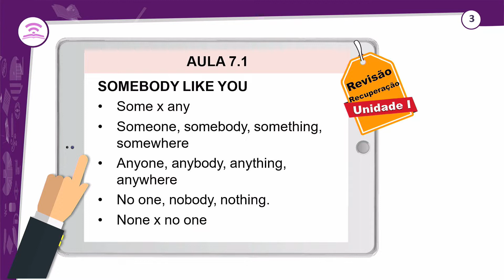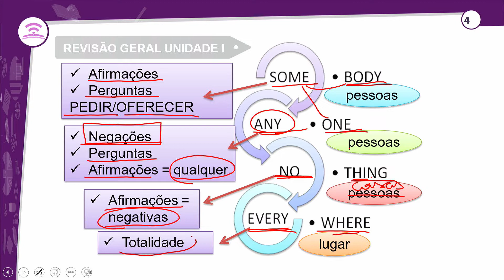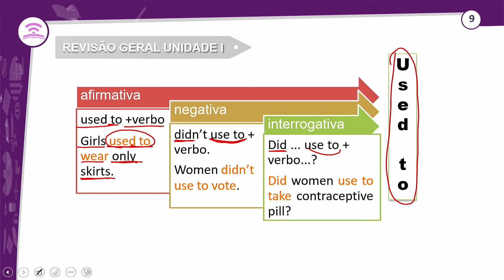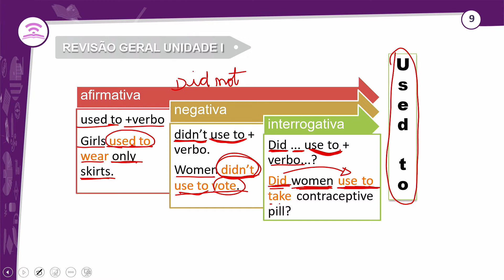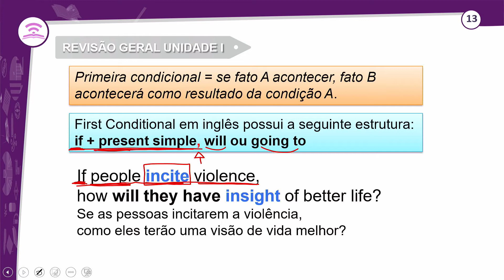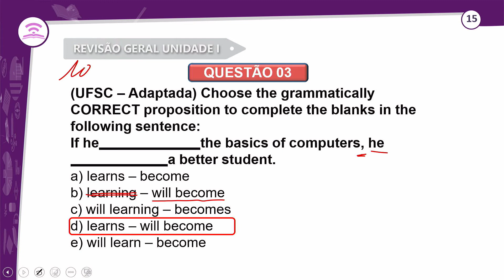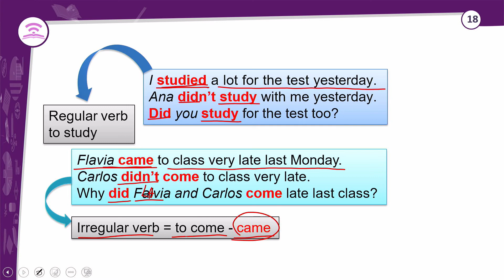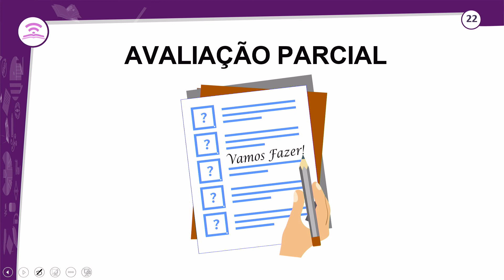15.1 - REVISÃO PARA RECUPERAÇÃO - UNIDADE I - INGLÊS - 3º ANO E.M - AULA - 15.1/2022